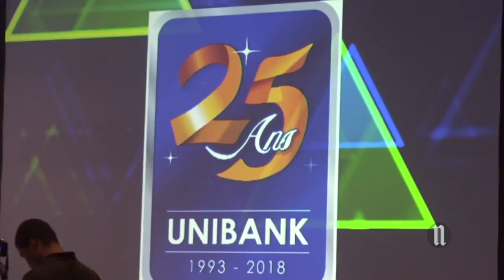Honneur et Mérite à la UNIBANK